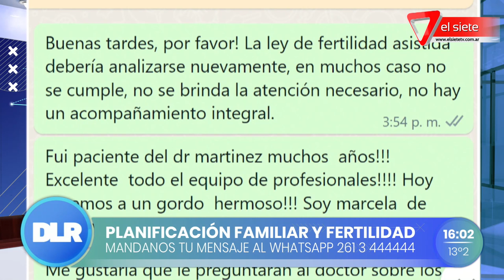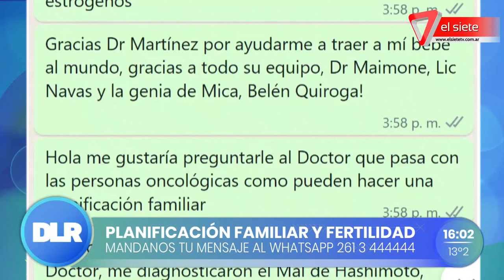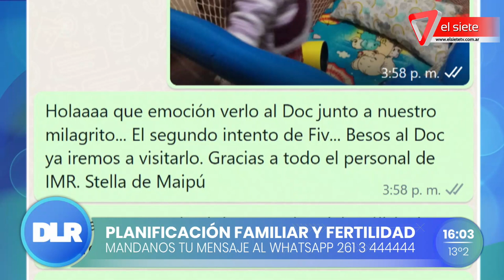Planificación familiar y fertilidad